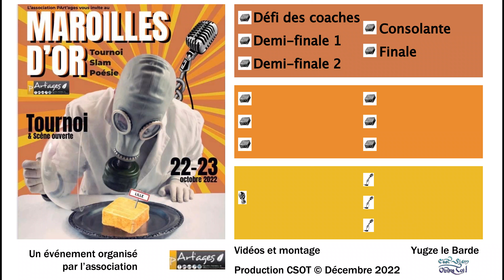Maroilles d'or 22 - Finale - Lille - Lucien Brelok (slam)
Mais que reste-t-il à Lucien Brelok?

C’est la FINALE entre les équipes de Lille et d’Épinay sur Odon.

Les Maroilles d'or, c'est une rencontre et une compétition de slameuses et slameurs venus de 6 villes pour partager leurs mots et leur art de les partager avec le public. L'équipe gagnante aura l'insigne honneur de ramener à la maison un Maroilles, une perspective alléchante d'autant plus quand on vient de Lyon!

Evénement organisé par l'association pArt'ages, Lille
Images et montage: Yugze le Barde
Production: CSOT - C'est Slam, ouvre-toi !
Décembre 2022